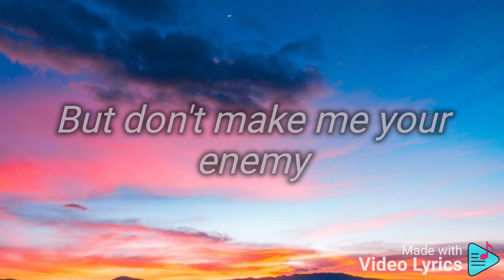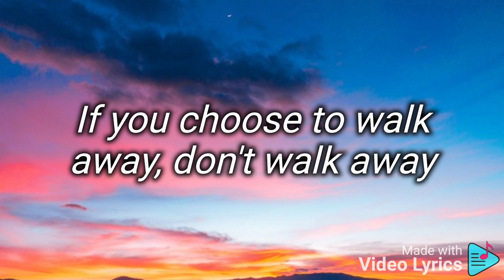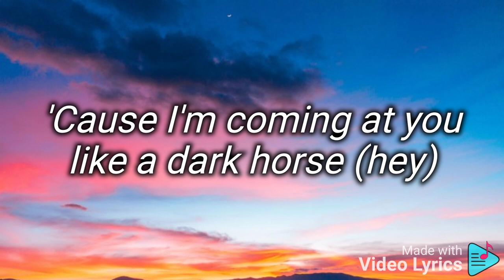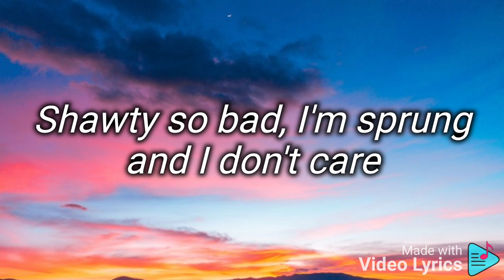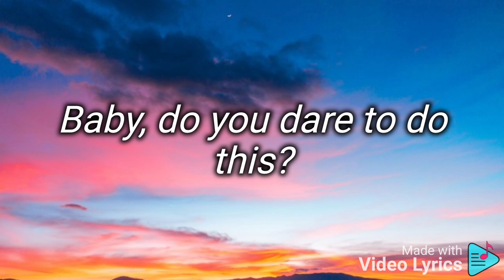katy Perry - Dark Horse song( lyrics)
Katy Perry - Dark Horse song lyrics            Oh, new
Yeah, ya'll know what it is
Katy Perry
Juicy J

A perfect storm, a perfect storm? (hey, hey)

She eats your heart out like Jeffrey Dahmer (whoa!)
Be careful
Try not to lead her on (mm)

She'll turn cold as a freezer (freezer)
I'm gon' put her in a coma (whoa!)

Boy, you should know whatcha falling for (you should know)
A perfect storm, a perfect storm? (a perfect storm)